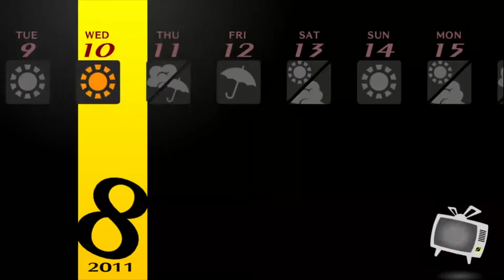Persona 4 Golden - Part 67